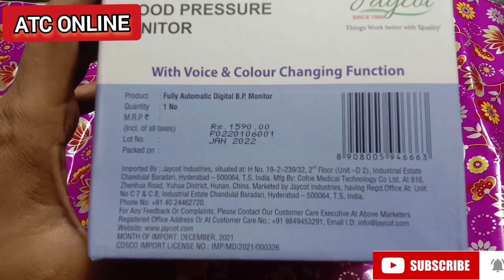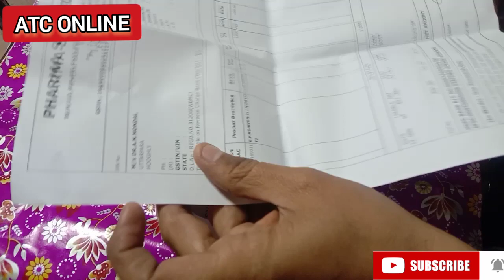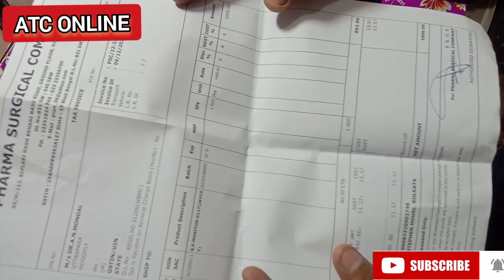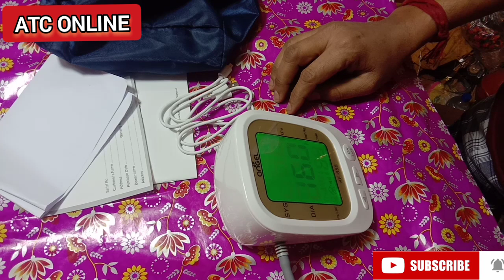1000 টাকার Machine এ হাজার হাজার টাকা | যে কাজ কখোনো বন্ধ হবে না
This video has been made to give some information of BLOOD PRESSURE MONITOR (DIGITAL).
You May Also Find:
√ Machine
√ Medical Equipement
√ Blood Pressure
√ Medicine
√ Medical Business
√ Medicine Shop Business
√ Sealing Machine
√ Filling Machine
√ Packing Machine